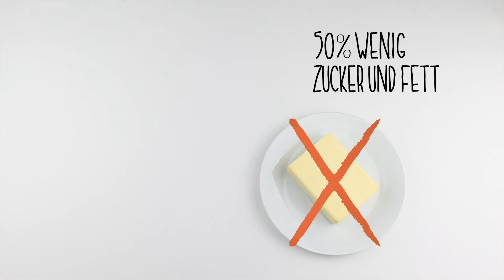So isst Deutschland! | EXPLAINATORIUM | #005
Die fünfte Folge des Explainatoriums ist da! Worum es geht? Um den Lebensmittelkonsum in Deutschland.

Juhu! Der Frühling steht in den Startlöchern! Aber dank geschlossener Fitness-Studios und individueller Lockdown-Diät kneift der Hosenbund und das Freizeithemd spannt? Wir haben die Fastenzeit mal zum Anlass genommen einen Blick auf die Ernährungsgewohnheiten hierzulande zu werfen. Was in deutschen Kochtöpfen so brodelt und welche Dimensionen unsere Schlemmerei im Laufe eines Lebens so annehmen, erfahrt ihr in der neuesten Episode des Explainatoriums. Viel Spaß beim anschauen!
scienceintermedia | digitale wissenschaftskommunikation
2021